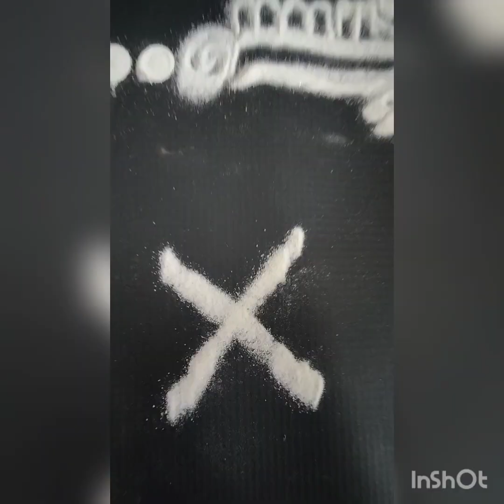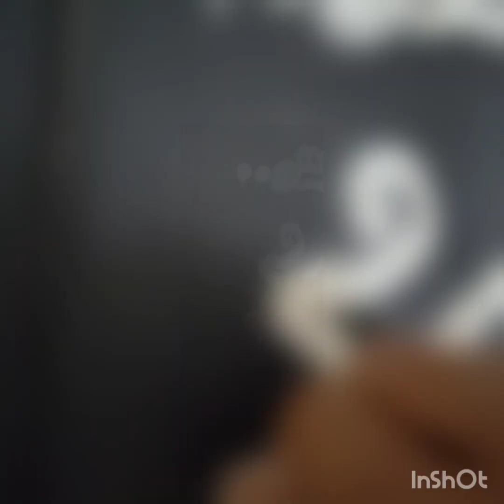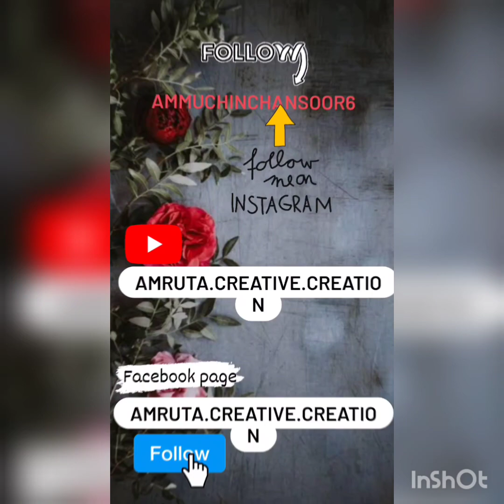🪷 Lean with me 🪷 🪷 Insta id- ammuchinchansoor6🪷 Facebook page Amruta.Creative.Creation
Now learn easy simple rangoli

🪷🪷🪷🪷 THURSDAY BLESSINGS🪷🪷🪷🪷

🪷 THURSDAY RANGOLI
🪷 Simple Rangoli
🪷 Free hand Rangoli
🪷 Beautiful Rangoli
🪷Amruta.Creative.Creation

MY channel contains contains :

All types of creative things like

Rangoli
Mendhi
Drawing
DIY's

THANK
🪷Amruta.Creative.Creation

KEEP WATCHING.